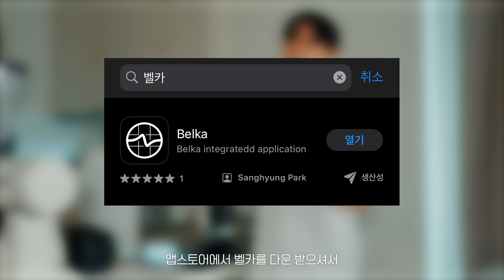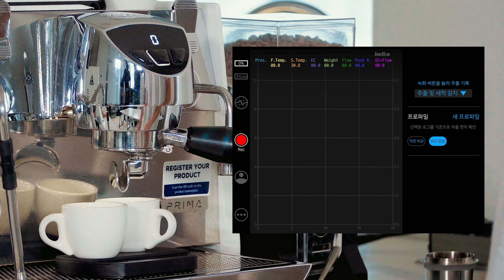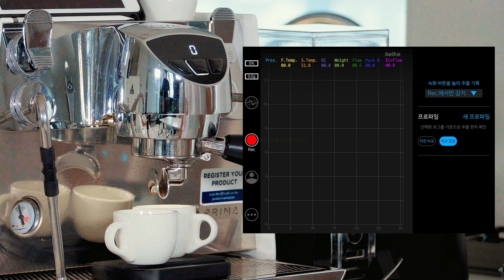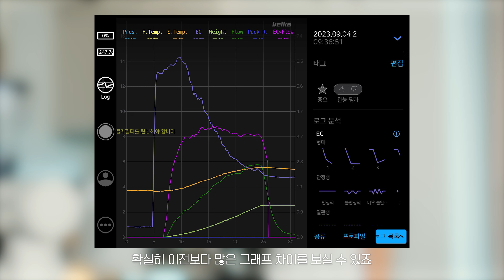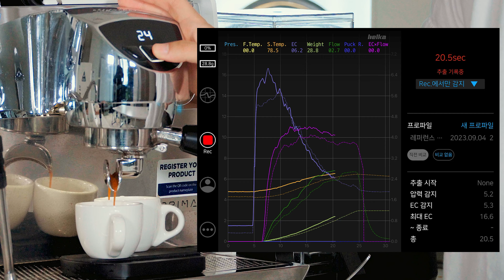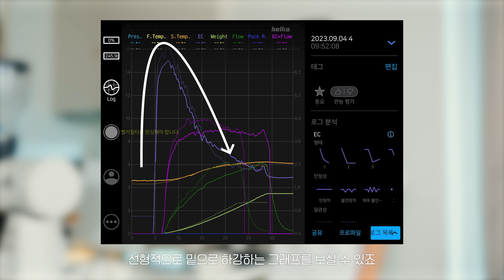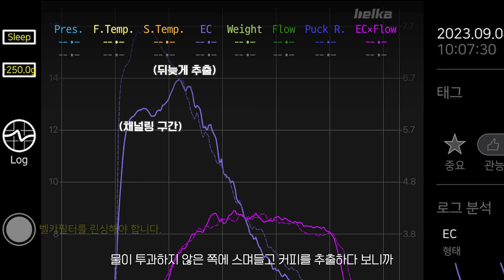90만 원짜리 에스프레소 포터필터 사용 후기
에스프레소 추출에 매번 동일한 추출 루틴을 가져가지만 커피 맛이 달라지는 경우가 많습니다. 벨카 포터필터를 사용하여 프로파일을 확인해 본다면 그 이유를 알 수 있게 됩니다. 자세한 내용은 영상을 통해서 확인해보세요.

✓ 검증된 브랜드의 스페셜티 커피를 한달간 특별한 가격으로, 언스페셜티 몰
✓ 커피를 사랑하는 사람들의 공간, 언스페셜티 커뮤니티

제작: 김종민, 안치훈

핸드드립 서버: 이케아 서버
핸드드립 저울: 타임모어 전자 저울

*촬영장비
카메라: 아이폰 14 프로

상위 쿠팡 링크를 통해 구입하시면 소정의 수수료가 제게 지급됩니다.